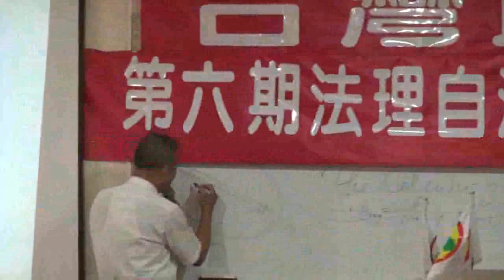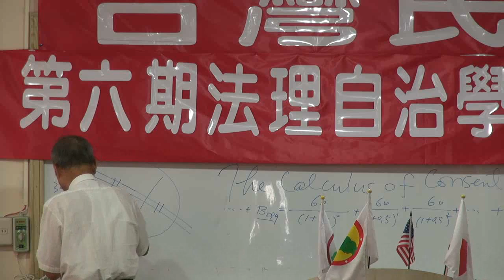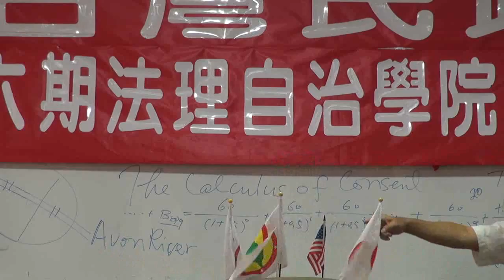120722-9-國家預算與審議-蔡吉源-台灣民政府第6期高級行政參議班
120722-9-國家預算與審議-蔡吉源-台灣民政府第6期高級行政參議班